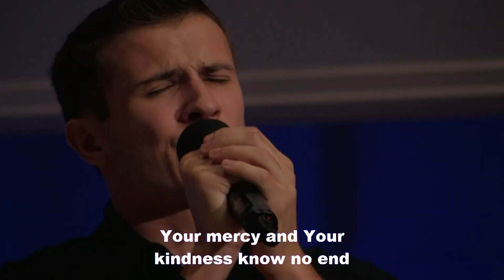Jesus, Thank You - Sulamita Worship Group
Jesus Thank You - Sulamita Worship Group sing at the evangelical service "out of the miry clay" on November 19, 2011